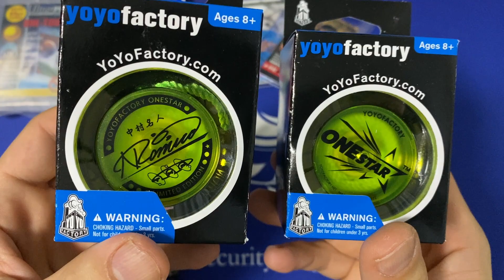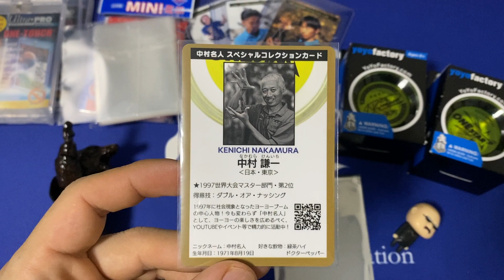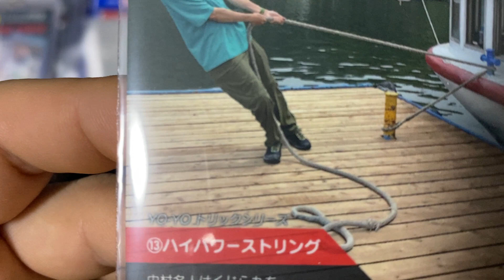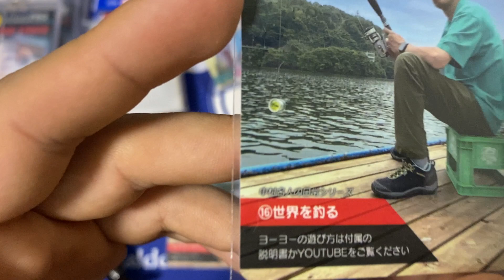中村名人スペシャルコレクションカード開封勝負！ワンスター（ヨーヨー 中村悠一 マフィア梶田 わしゃがな リワインド 中村名人）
怒髪天オウガベアチャンネル案内